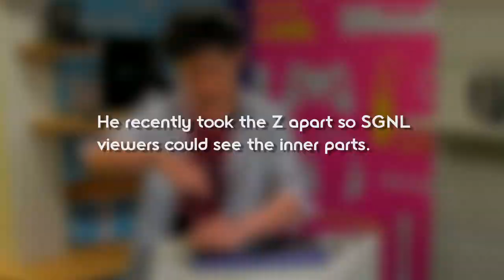Exclusive :Sony Engineer Puts Together VAIO Z From Memory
This is a one-minute fast forward view so we could fit it into one minute. The actual time was about 20 min for both media dock and computer.

Sony Engineer,Shinji Oguchi, was one of the team members who created the recently released VAIO Z laptop. All the way from Tokyo, he visited our SGNL by Sony set to take apart the computer and explain what's inside.

In addition to taking it apart, we changed it up based on your feedback including asking that it get put back together. Take a look and let us know your favorite part or what else you'd like to see in our next tear down.